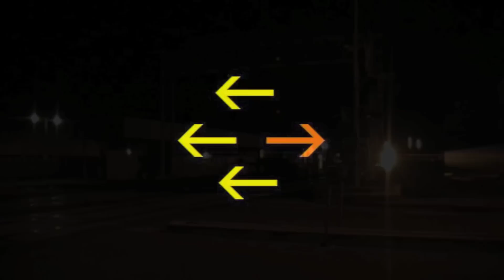Union Pacific 2001's Olympic Night in Emeryville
On a cold December night, the ZNPOA came into the mouth of Oakland yard in Emeryville with UP's Olympic Torch Relay unit 2001 in the mix, and a 3 way meet! Capitol Corridor 551 and an outbound manifest that never left until 2:30 AM. Even another Eastbound Capitol with cab car 8311 leading passes up the manifest. This was all 1 hour after Amtrak train # 14 departed.